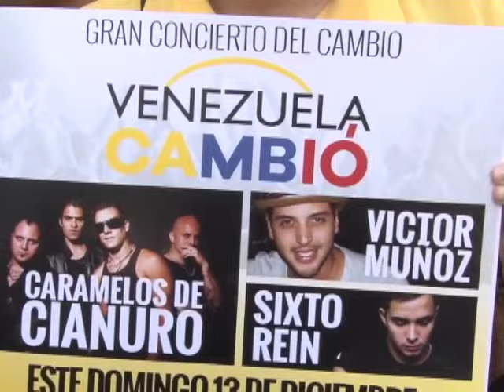Edinson Ferrer, invitacion a concierto 13 D